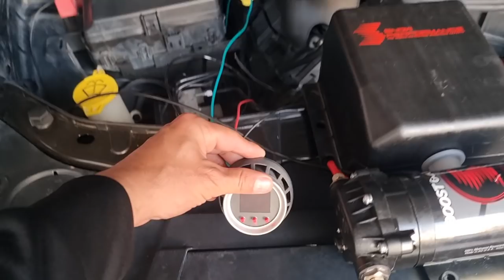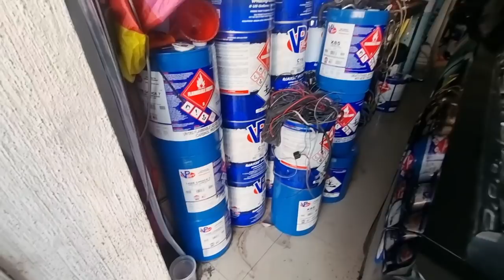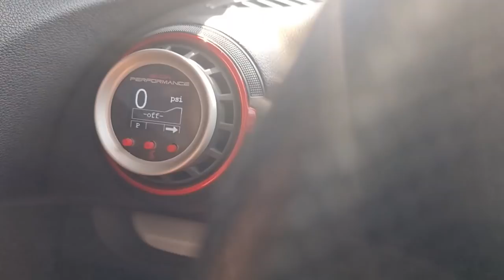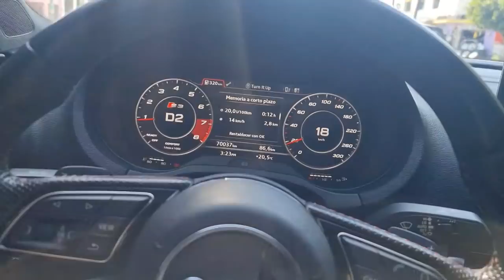NUEVO SISTEMA DE METHANOL PARA EL AUDI S3 SE VE Y JALA PERRON || beto vlogs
instagram de su tienda